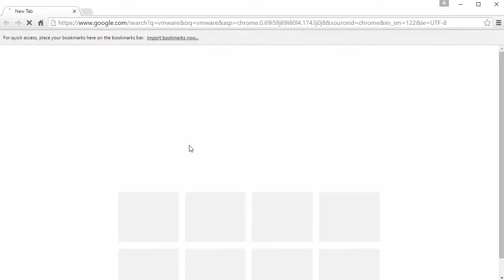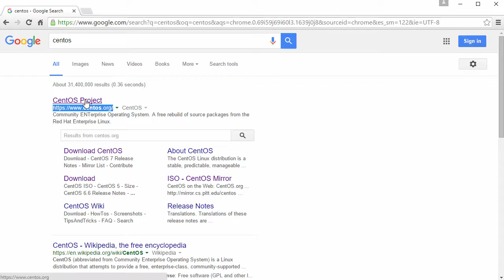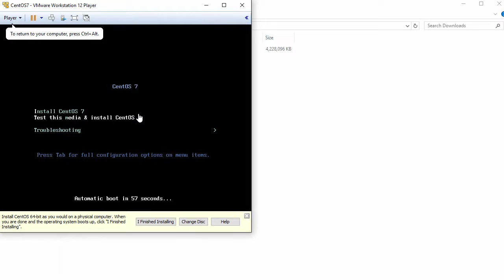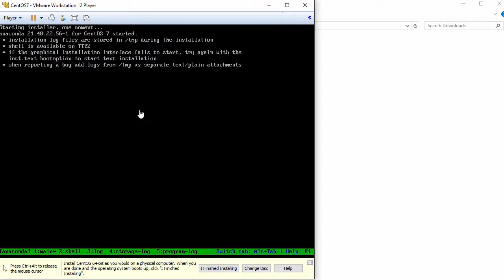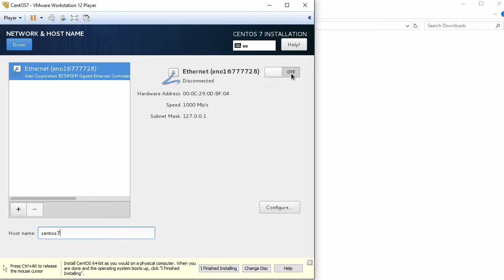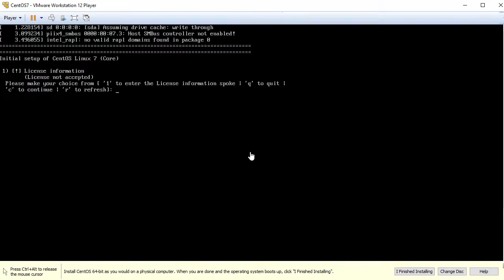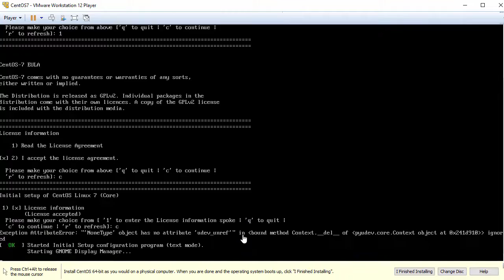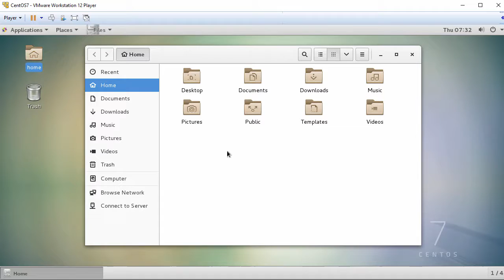How to Install CentOS 7.2 on VMware Player Free [Subtitle] [HD]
In this video, we will install CentOS 7.2 on VMware Player free. This video tutorial also helps if you install CentOS 7 on physical hardware.

What is CentOS Linux?
CentOS is a free operating system distribution based upon the Linux kernel. It is derived entirely from the Red Hat Enterprise Linux (RHEL).
CentOS 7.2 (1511) released on December 14, 2015

It's a desktop virtualization application that runs one or more operating systems on the same computer without rebooting. With its simple user interface, unmatched operating system support and portability, it’s now easier than ever for IT professionals to get their users up and running with a corporate desktop. If you want to learn more about virtual machines or run virtual machines at home in a non-commercial environment you may use VMware Player at no cost.

BTC: bc1qwtus98fmqwruvd2fdmcryrtrzy6rpheumjh5w9
ETH: 0x95ef4340F1D428C091AA5729FE2dB30f41e1EeC4
LTC: ltc1qnvwrhxhrhzg3mzvz052ppjckmjs3k8vgjkgg9m
XRP: rP24VnD9Y9g3WmfPJ9cZi3wWMZ8Ucgfvey